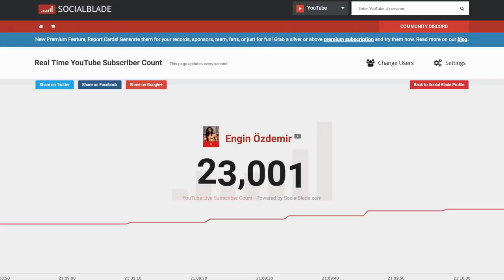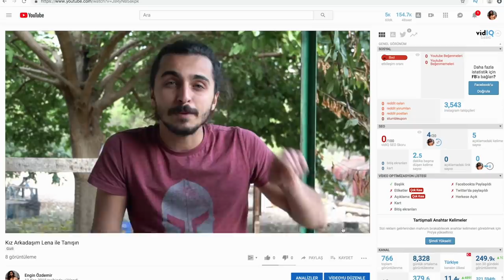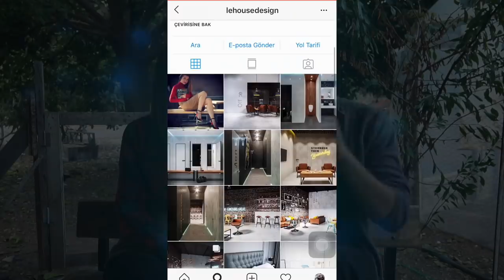Kız Arkadaşım ile Tanışın !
Kız arkadaşım ile tanışın ! hayallerini ulaşmış biri olan kız arkadaşım Lenayı sizin ile tanıştırmak istedim. Tanıdığım en çalışkan insanlardan, böyle birinin yanımda olması bana hayallerimi gerçekleştirmem de çok destek oluyor. 2 hafta sonra ülkesine geri gitmesi gerekiyor gitmeden onun için bir video yapmak istedim. iyi seyirler.

Videonun yazıya dökülmüş hali.

Bu yaz işimi bırakmadan önce biri ile tanıştım bu kişinin hayatımda bu kadar kısa sürede çok büyük bir yeri olabileceğini tahmin bile edemiyordum ilk başlarda hayatına dahil hiç birşey bilmiyorken  şu anda bir çok şey biliyorum ve her gün hayranlık ile izliyorum bugün o kişinin filmi geliyor arkadaşlar.

Bu arada beni tanımıyor olabilirsin ben Engin 24 yaşındayım burada ufak bir köy’de yaşıyorum yaklaşık 1.5 ay önce işimden ayrıldım ve youtube ikinci sezonu başlattım her çarşamba ve cumartesi saat 7’de video yayınlıyorum.

Lena geçimini iç dizayn yaparak sağlıyor uzun yıllardır bu işin içerisinde ve gerçekten çok başarılı daha öncesinde de yıllar boyunca uluslararası salsa organizasyonları düzenlemiş daha sonrasında tekrar iç dizayn'a dönüş yapmış.

Bütün hayatı boyunca tüm dünyaya yakın olmak istemiş farklı kültürler, yaşamlar, gelenekler kendini tek bir yerde düşünememiş ve hayalleri için uluslararası çalışmaya başlamış şu anda her gün yoğun bir şekilde projelerine çalışıyor ve istediği yerden işini yapabiliyor o rahatlık ile beraber 2 aydır Türkiye'de.